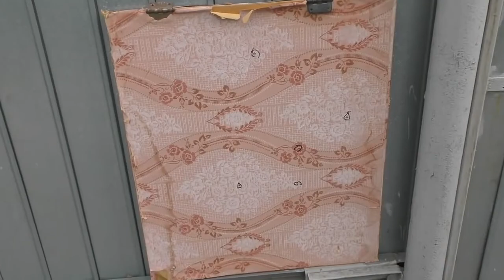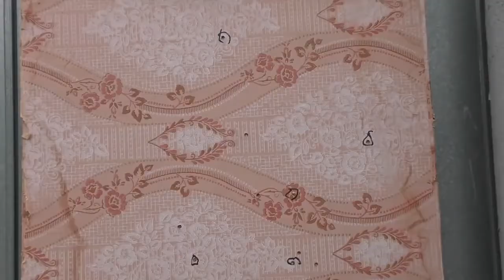ПМФ 1 Макаров под Флобер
ПМФ 1